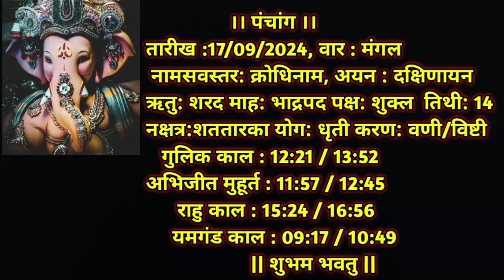Aaj Ka Dainik Rashiphal 17 September 2024